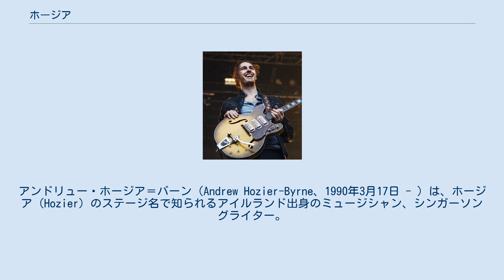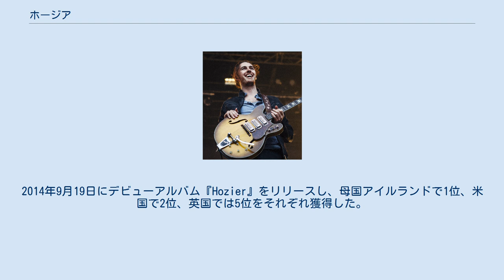ホージア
アイルランドのロック・ミュージシャン
アンドリュー・ホージア＝バーン（Andrew Hozier-Byrne、1990年3月17日 - ）は、ホージア（Hozier）のステージ名で知られるアイルランド出身のミュージシャン、シンガーソングライター。
 アイルランドのウィックロー県ブレイで音楽家の家庭に出生。
1592年にイングランド女王エリザベス1世が創設したダブリンにあるトリニティ・カレッジに入学、音楽を学ぶ。
のちにトリニティ・カレッジを中退。
在学中、トリニティ・オーケストラに所属。
また、アイルランドの作曲家マイケル・マクグリンが創設した合唱団アヌーナに2008年から2012年にかけて所属した。
 デビューシングル「Take Me to Church」を2013年にリリース、同年10月に本国アイルランドのシングルチャートで2位に達し、アイルランドのiTunesで1位を獲得、翌年、全米のシングルチャートで最高第2位を獲得、米国、カナダ、デンマーク等でプラチナディスク認定されている。
2014年9月19日にデビューアルバム『Hozier』をリリースし、母国アイルランドで1位、米国で2位、英国では5位をそれぞれ獲得した。